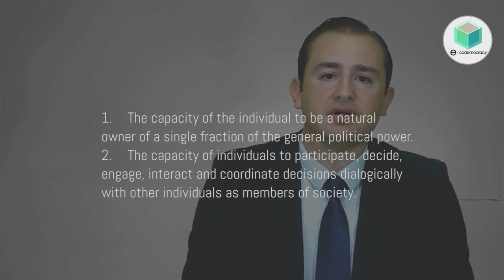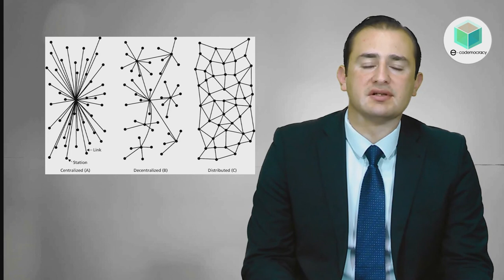An economic approach to Blockchain Democracy. Decentralized Central Banking. DEMCON 2018 Ireland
Ecodemocracia - Colombia